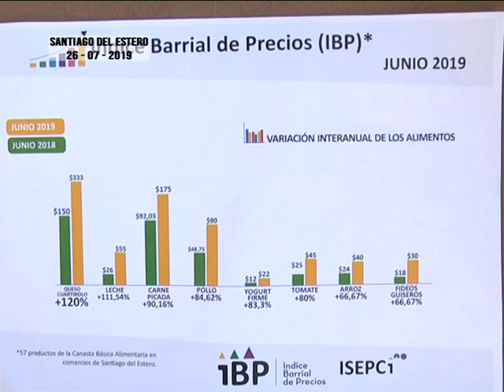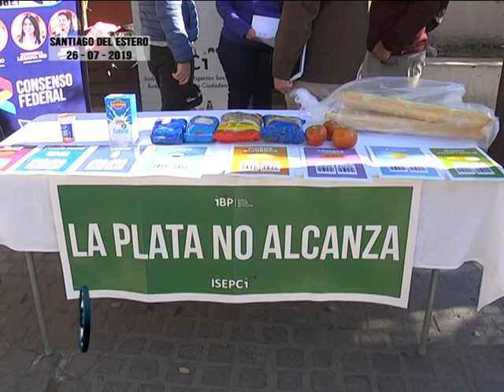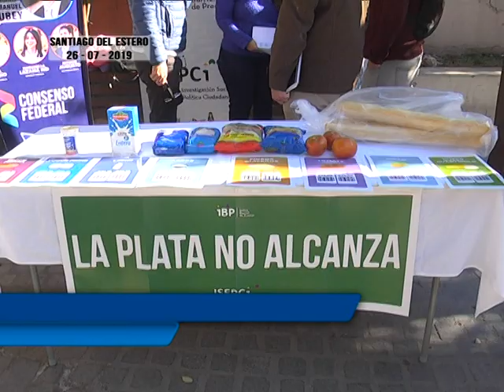LA CANASTA BÁSICA AUMENTÓ EL 65% EN UN AÑO